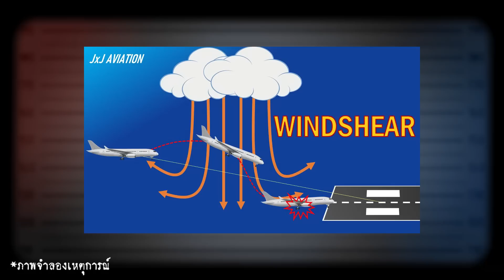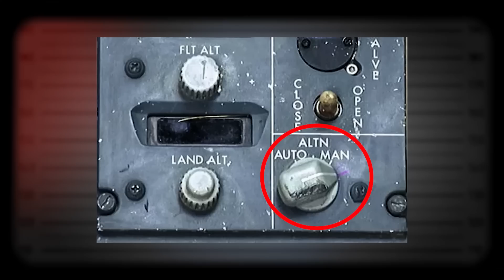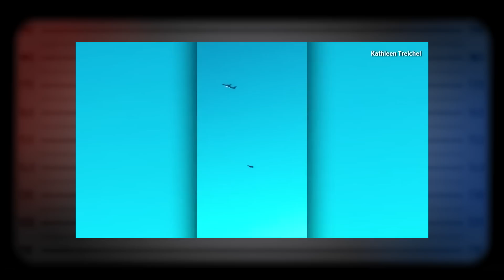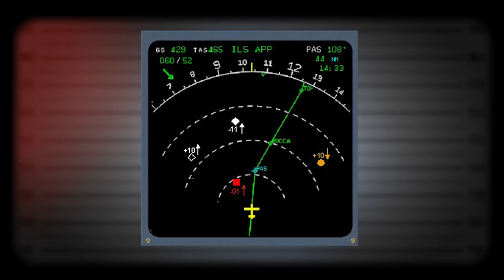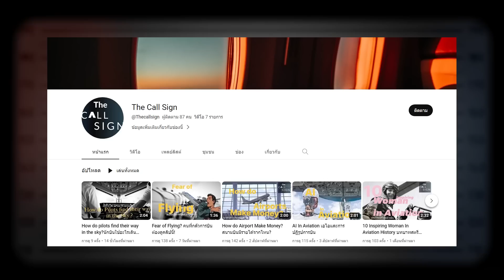5 อันดับ โศกนาฏกรรมการบิน โดย กัปตัน มายด์ | พยานคนสนิท Ep.7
วันนี้เป็นพยานคนสนิทที่ตังค์เชิญมาเป็นกัปตันหญิงที่อายุน้อยที่สุดในประเทศไทย กัปตันมายด์ นั่นเองค้าบ วันนี้เราจะมาเปิดโบกการบินพร้อมจัดอันดับโศกนาฏกรรมการบิน จะเป็นอย่างไรไปดูกันเลยครับ
ฝากช่องกัปตันมายด์ด้วยนะค้าบ
The Call Sign

สอบถามข้อมูลเพิ่มเติมกับผู้เชี่ยวชาญของ Biobalance Thailand ได้ที่